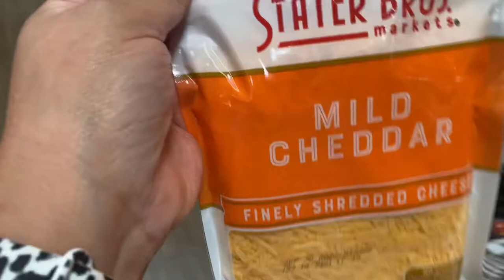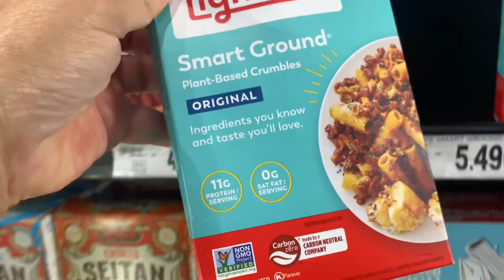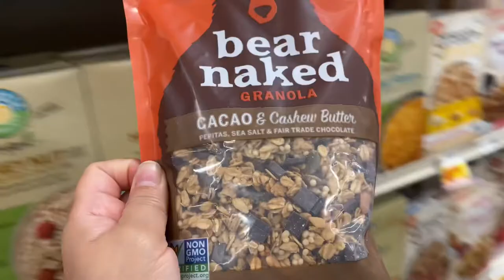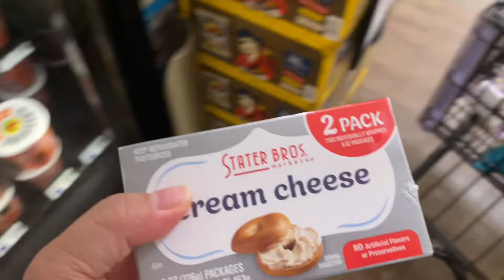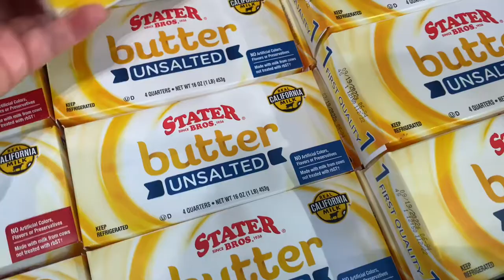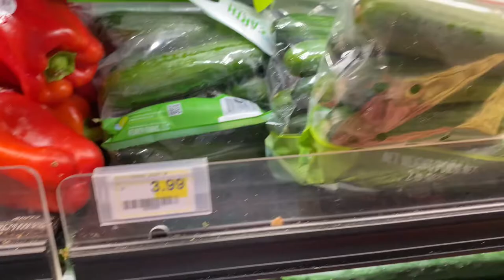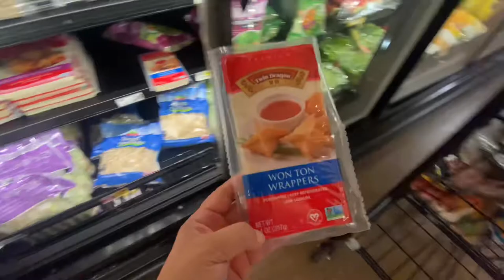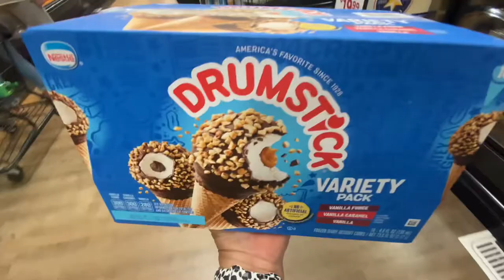GETTING YUMMY GOODIES AT STATER BROS